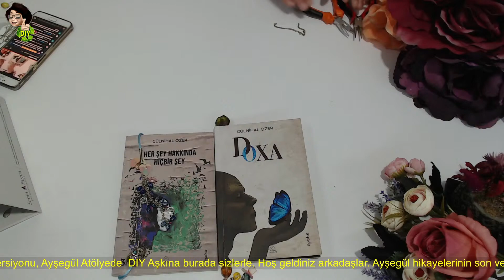DIY | BONCUKLARDAN KİTAP AYRACI YAPIMI, Okula Dönüş Kendin Yap | DO IT YOURSELF, Bookmark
Benimle aynı anda yapmak isterseniz...
MALZEMELER
✔ boncuk
✔Çelik tel, misine ya da kalın ip, jüt ip ne varsa
✔Çeşitli aparatlar isteye bağlı kendin yap fikirleri, geri dönüşüm fikirleri ile geldim.

Kanalımda, kendin yap fikirleri, geri dönüşüm fikirleri, mobilya tadilatı, file çanta yapımı, pratik bilgiler, eski terlik tadilatı, eski kazaklardan ne yapılır, kazak kolundan terlik nasıl yapılır, kuru dallarla ne yapılır, gül kurdele yapımı, Stencel kabartma nasıl, kabartma macun yapımı ve teknik bilgileri var.

My Channel, DIY ideas, recycled ideas, furniture renovation, mesh bag making, practical information, old slippers renovation, is what made from old sweaters, how slippers from the sweater sleeve, what is done with dry branches, roses ribbon construction, Stencel relief how, There are relief paste making and technical information.